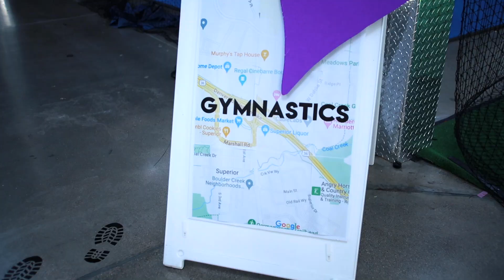ASCENT Kids Camp 2023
We're so happy to share the memories of this year's Ascent Kids Camp